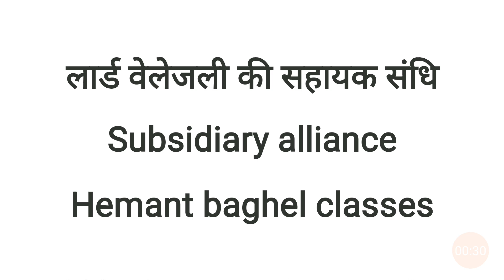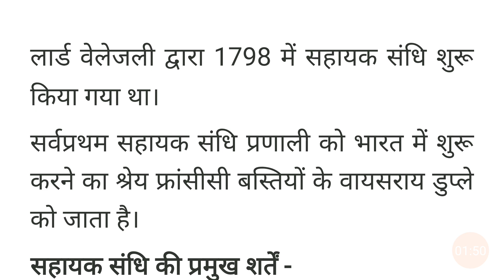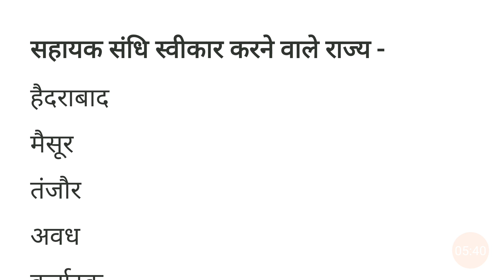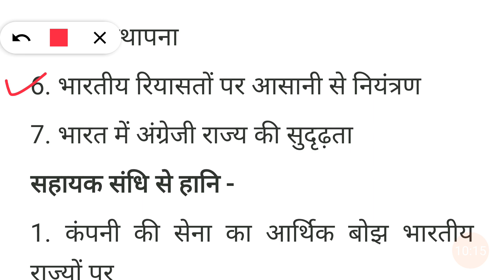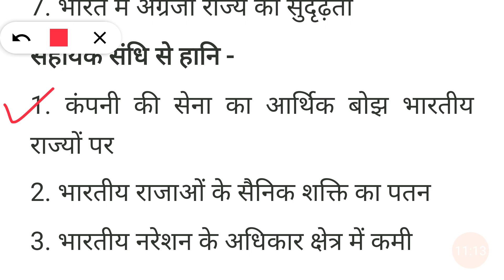सहायक संधि क्या है, sahayak sandhi in Hindi, subsidiary alliance, Lord Wellesley, लॉर्ड वेलेजलि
सहायक संधि क्या है
Subsidiary alliance

नमस्कार! इस वीडियो में मैंने गवर्नर जनरल लॉर्ड वेलजली द्वारा शुरू किए गए सहायक संधि के विषय में जानकारी का प्रयास किया है। लार्ड वेलेजली 1798 सी 1805 तक बंगाल का गवर्नर जनरल रहा। लार्ड वेलेजली ने 1798 में अपनी सहायक संधि की नीति को क्रियान्वित किया। लार्ड वेलेजली की सहायक संधि को स्वीकार करने वाला पहला भारतीय शासक हैदराबाद का निजाम था। हैदराबाद के निजाम ने 1798 में सहायक संधि पर हस्ताक्षर किया। लार्ड वेलेजली की सहायक संधि की नीति को स्वीकार करने वाले भारत के अन्य प्रमुख राज्य थे- मैसूर, अवध, कर्नाटक, सूरत, तंजौर, पेशवा आदि।

Hi! In this video I have tried to get to know about the subsidiary treaty initiated by Governor General Lord Veljali. Lord Wellesley remained the Governor General of Bengal until 1798 C. 1805. Lord Wellesley implemented the policy of its subsidiary treaty in 1798. The Nizam of Hyderabad was the first Indian ruler to accept the subsidiary treaty of Lord Wellesley. The Nizam of Hyderabad signed the subsidiary treaty in 1798. Other major states of India that accepted the policy of subsidiary treaty of Lord Wellesley were Mysore, Awadh, Karnataka, Surat, Tanjore, Peshwa etc.

हमारे चैनल में आधुनिक भारत के दूसरे वीडियोज देखने के लिए नीचे दिए गए लिंक पर क्लिक करें 👇👇👇

sahayak sandhi
sahayak sandhi kya thi
sahayak sandhi kya hai
sahayak sandhi in hindi
subsidiary alliance
subsidiary alliance in Hindi
lord wellesley
lord wellesley in hindi
lord wellesley history in hindi

सहायक संधि
सहायक संधि की नीति
सहायक संधि की प्रमुख शर्तें
लार्ड वेलेजली
लार्ड वेलेजली की सहायक संधि
लार्ड वेलेजली का इतिहास
आधुनिक भारत का इतिहास
ब्रिटिश ईस्ट इंडिया कंपनी का इतिहास